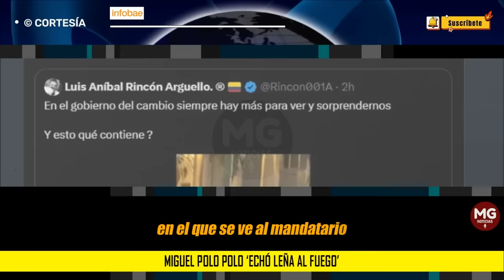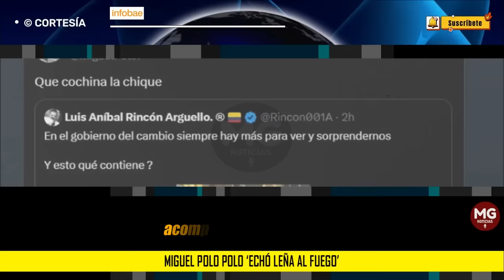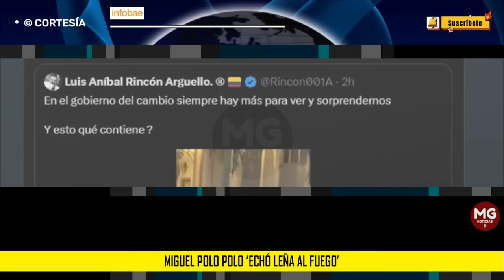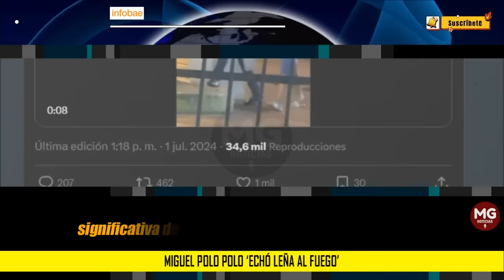¿INFIDELIDAD PRESIDENCIAL? ❌ Miguel Polo Polo ‘echó leña al fuego’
Miguel Polo Polo ‘echó leña al fuego’ tras la difusión de un video de Petro agarrado de la mano de una mujer desconocida
El presidente llegó a Panamá para asistir a la posesión de José Raúl Mulino, pero un clip en el que se le ve con una mujer que no es su esposa, Verónica Alcocer, generó controversia en redes sociales
INFOBAE